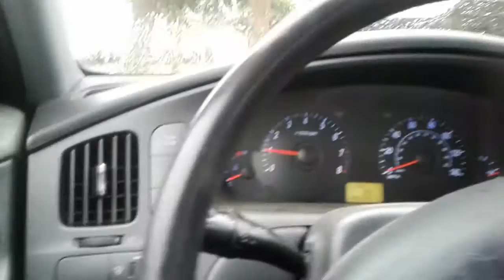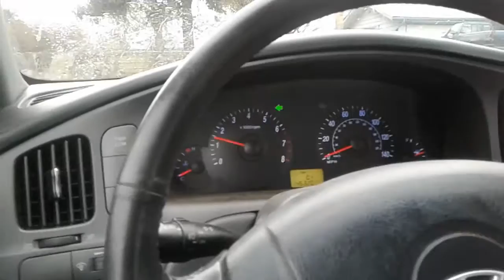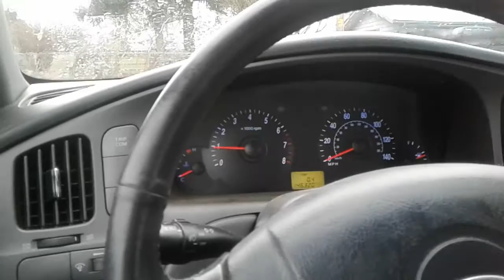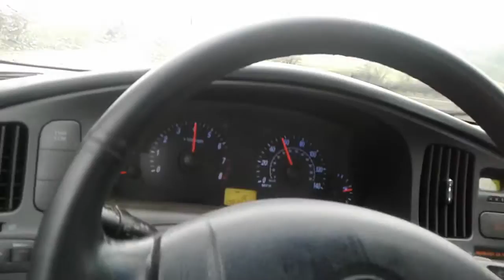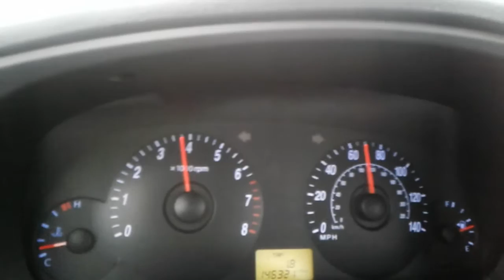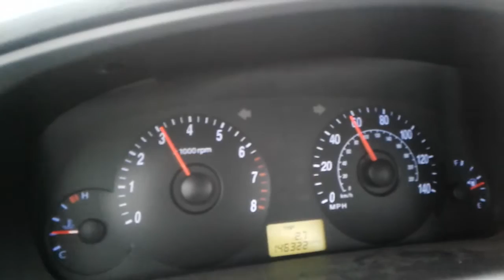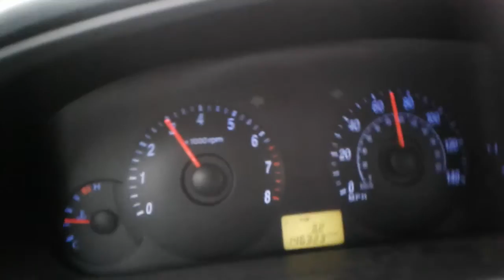test drive the hyundai elantra gt